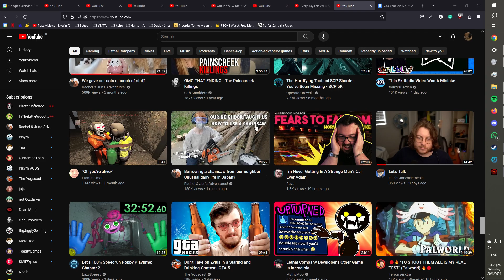whats a pinger (゜-゜)